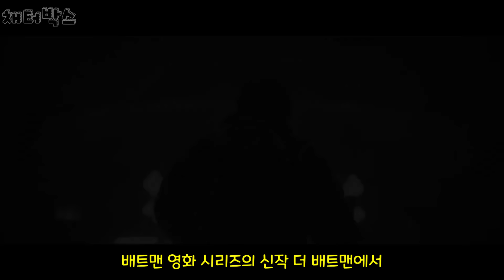영화 ≪트와일라잇≫ 출연 배우들은 뭐하고 살고 있을까?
안녕하세요 채터박스입니다

오늘은 영화 트와일라잇에 출연했던 배우들의 이후 작품과
최근 근황 영상입니다

주인공인 벨라 스완역의 크리스틴 스튜어트와
컬렌역의 로버트 패틴슨을 비롯한
영화내에서 비중이 높은 배우들과
트와일라잇 영화 이후에 활발히 활동을 하고있는
배우들 위주의 영상입니다

감사합니다:)